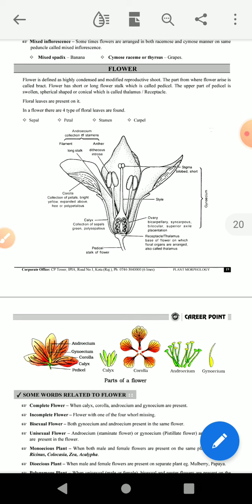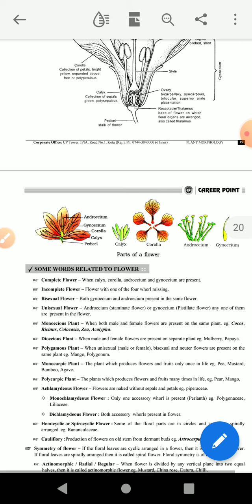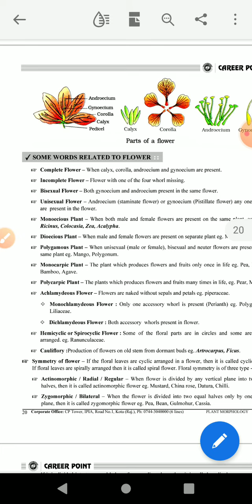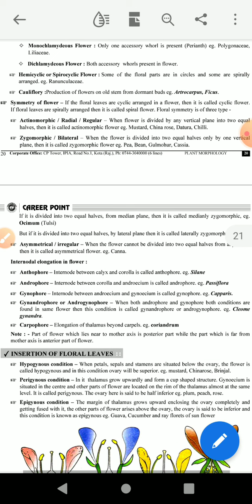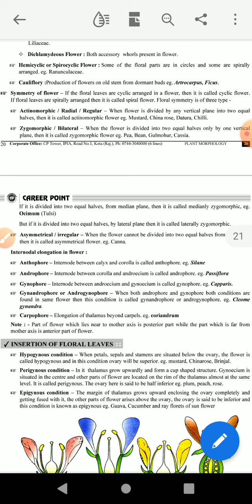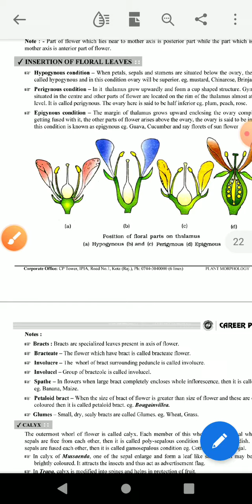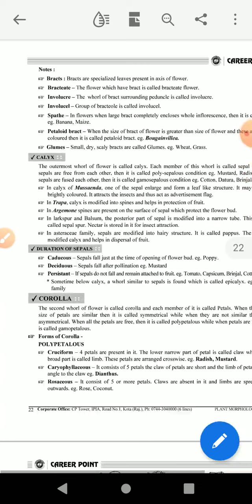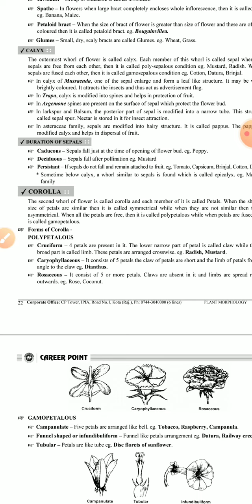Plant morphology class- 3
flower morphology